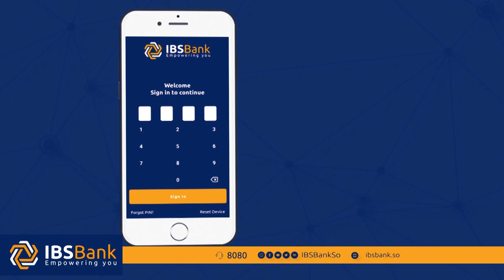Dhimashadii iyo dhaawacii ka dhashay rabshadihii maanta, Yaa qaadanaya masuuliyadeeda?